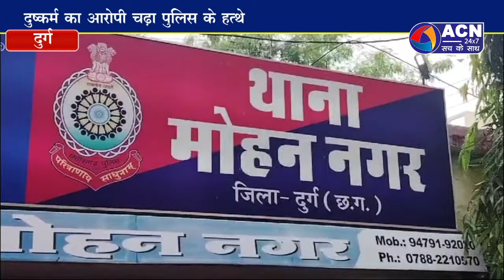दुर्ग पुलिस ने दुष्कर्म के आरोपी को किया गिरफ्तार